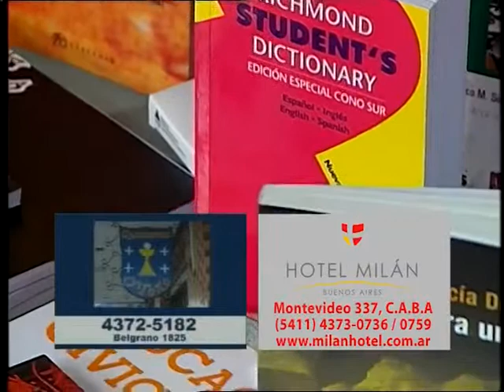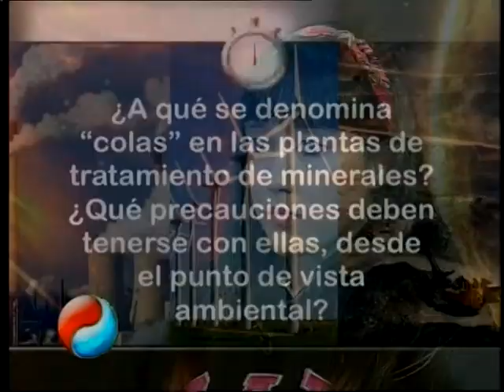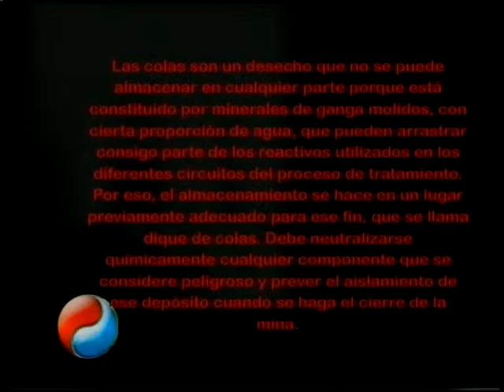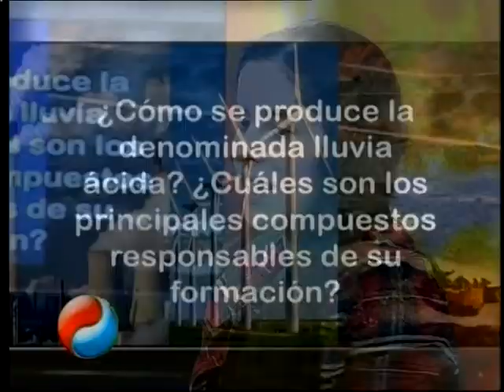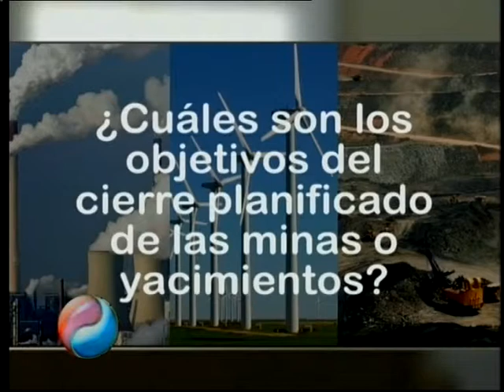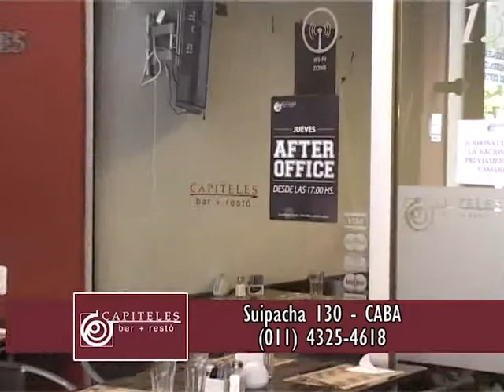Bloque 4 - Elemento Vital - 19 de JULIO de 2014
4° bloque: Se lleva adelante la 3° ronda de preguntas